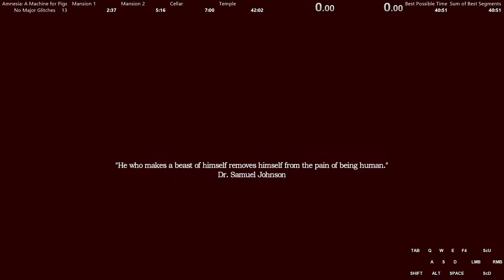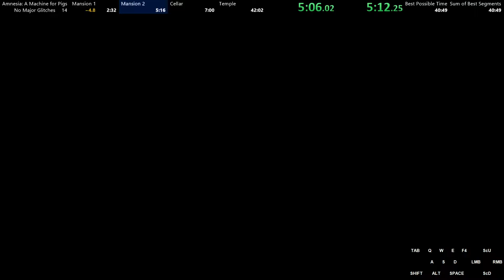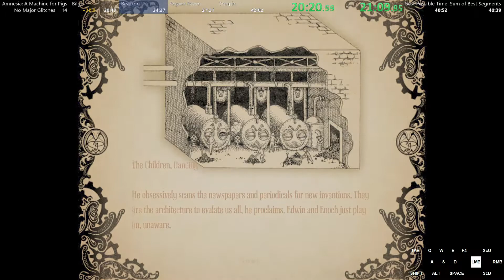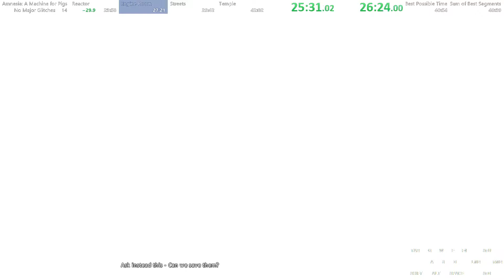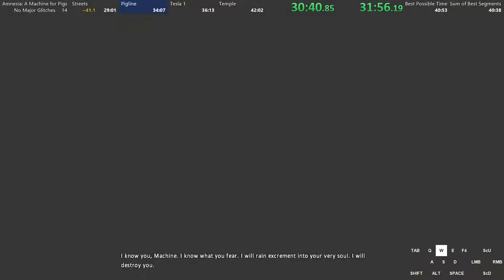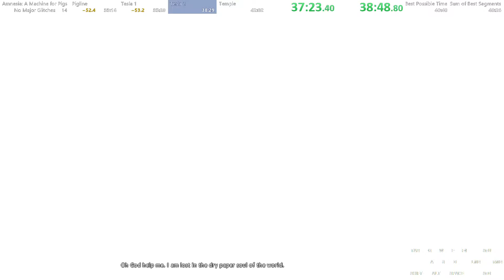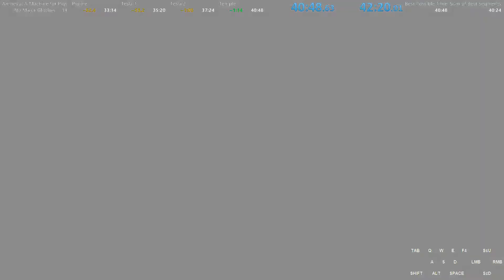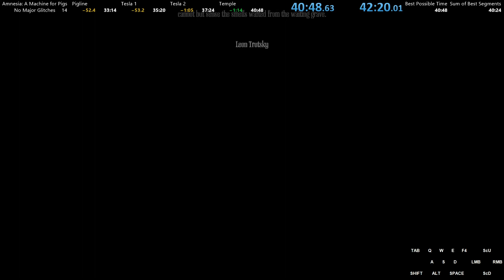Amnesia: A Machine for Pigs No Major Glitches Speedrun in 40:48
+15s Cellar
+7s Bilge
+10s Temple